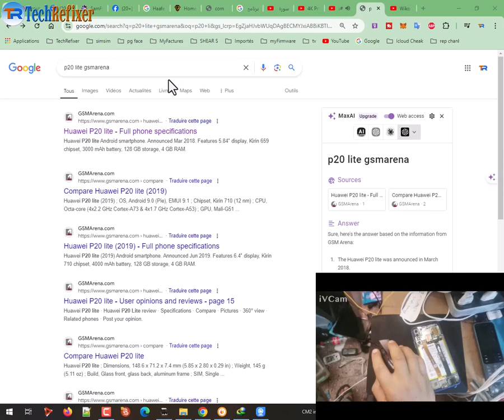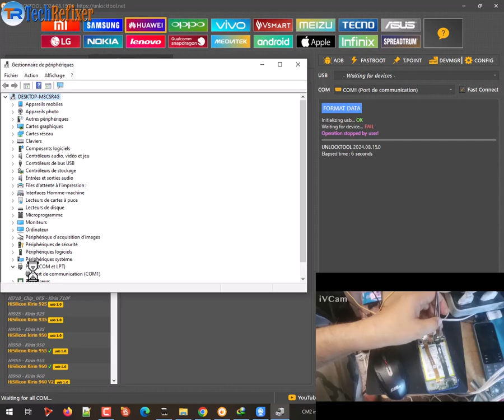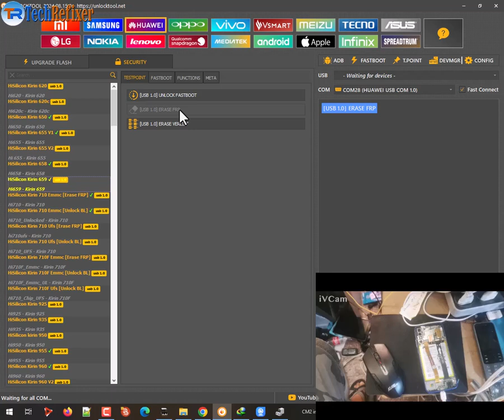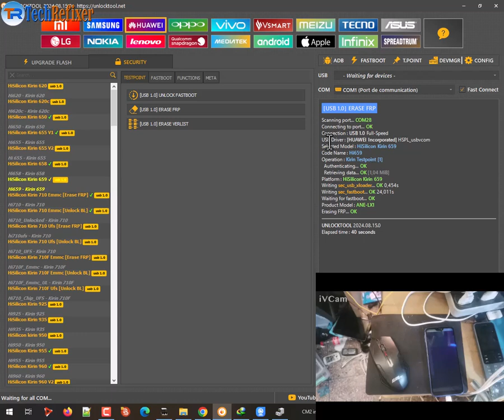Huawei P20 lite FRP Google Account Reset By UnlockTool